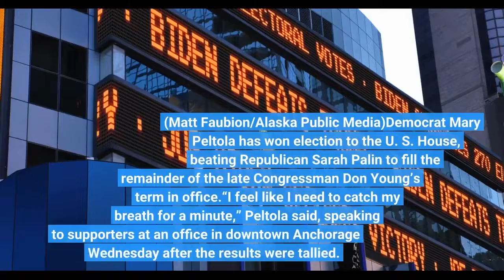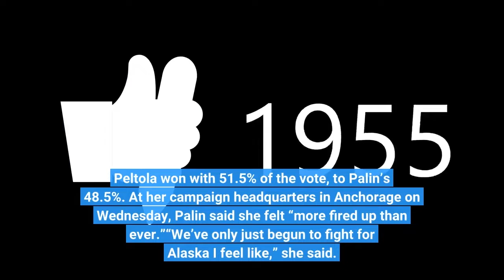Mary Peltola wins Alaska’s special U S House race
Mary Peltola hugs her husband, Gene “Buzzy” Peltola, after learning Wednesday she had won Alaska’s special U. S. House race. Wednesday was also Peltola’s 49th birthday. (Matt Faubion/Alaska Public Media)Democrat Mary Peltola has won election to the U. S. House, beating Republican Sarah Palin to fill the remainder of the late Congressman Don Young’s term in office.“I feel like I need to catch my breath for a minute,” Peltola said, speaking to supporters at an office in downtown Anchorage Wednesday after the results were tallied. Peltola, who surpassed Palin by three percentage points, will be the first Alaska Native person to serve in Congress.“I will have that distinction,” said Peltola. “But I think what’s most important is that I’m Alaskan and being sent to represent all Alaskans.”Mary Peltola and her campaign staff watch votes get tallied on Wednesday in downtown Anchorage as reporters and photographers look on. (Matt Faubion/Alaska Public Media)The unofficial results of Alaska’s first ranked choice election were announced Wednesday afternoon on a livestream from the Division of Elections office in Juneau. Peltola, who represented Bethel in the state House for a decade, was ahead of former Gov. Sarah Palin by almost 9 percentage points when only first-choice ballots were counted. Republican candidate Nick Begich III finished third and was eliminated on Wednesday as the ranked choice tabulation began. Just over half of his voters had marked Palin as their second choice, 29% of them selected Peltola and 21% either did not mark a second-choice candidate or ranked a write-in candidate second. Peltola won with 51.5% of the vote, to Palin’s 48.5%. At her campaign headquarters in Anchorage on Wednesday, Palin said she felt “more fired up than ever.”“We’ve only just begun to fight for Alaska I feel like,” she said. “This is just, you know, the call to arms, you guys.”Sarah Palin at her Anchorage campaign headquarters on Wednesday. (Valerie Kern/Alaska Public Media)In a speech to supporters, Palin also questioned election integrity and again criticized the state’s new ranked choice voting system. She later told reporters she “does not anticipate” challenging the results of the election in court. Palin and Peltola have been friends since their days in Juneau, when Palin was governor and Peltola was a legislator. Despite the loss, Palin had only good things to say about her opponent.“She’s a beautiful soul. She’s a great mother, has a heart for Alaska,” said Palin. “We just represent very, very polarizing views.”Sarah Palin addresses her supporters at her campaign headquarters. (Valerie Kern/Alaska Public Media)The vote will be certified on Friday. Peltola will likely be sworn in the week of Sept. 12, when the House reconvenes after its summer recess. The Speaker of the House could also call a special session just to swear Peltola in early. Peltola will be in office until at least January, when the term ends.